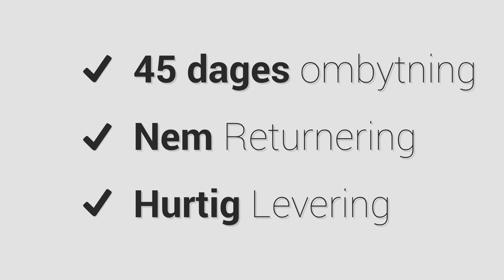Puma hood sweat, grå, ESS logo | Teenstyle.dk